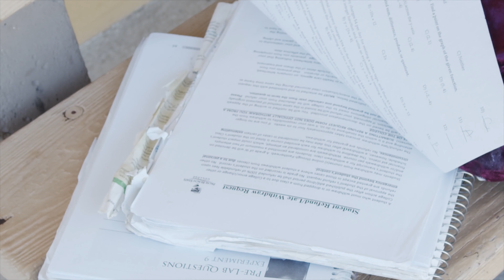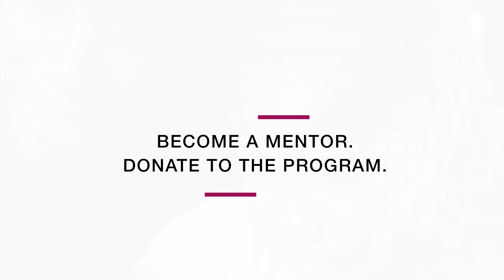Caps & Cribs Teen Mom Mentor Program 2019